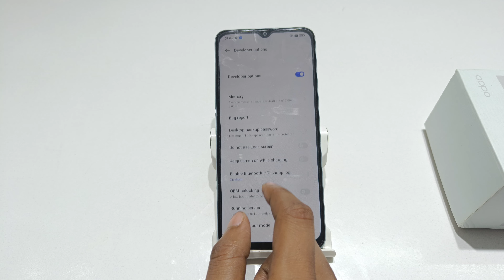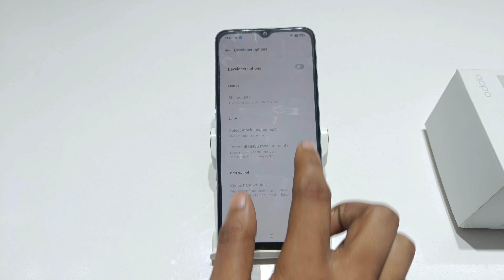oppo a38 developer option | oppo a18 turn on developer option | oppo a38 enable developer option